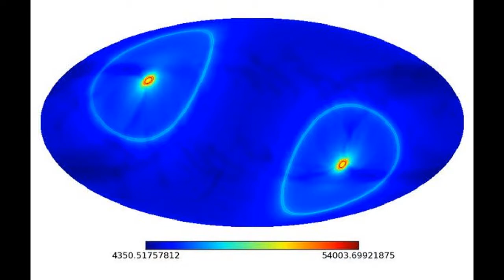Universe Reborn Endlessly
It could be a time-honored philosophy of Eastern gurus. The view that time has neither a beginning nor an end, and that the universe is in a perpetual cycle of formation and dissipation. In other words, it's eternal. Ring-like patterns in the sky could be ghostly imprints or scars of a universe that existed BEFORE the big bang, according to a controversial new study.